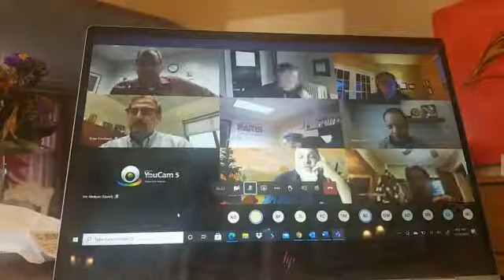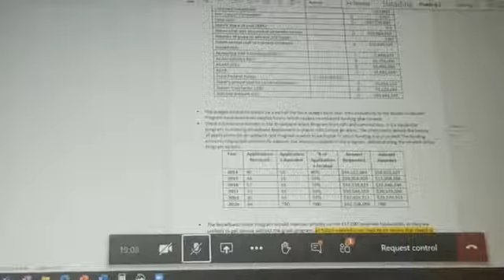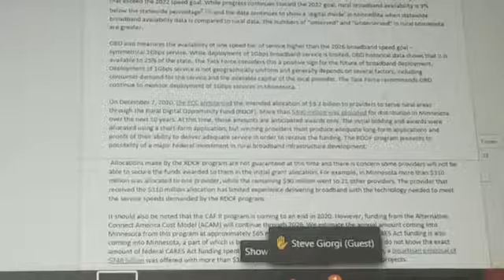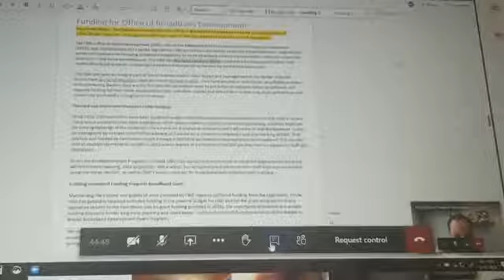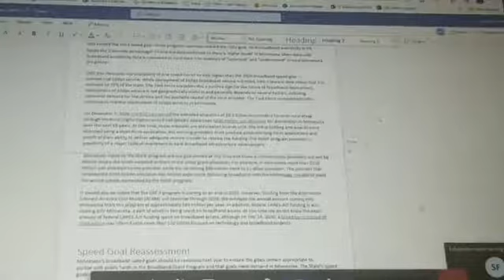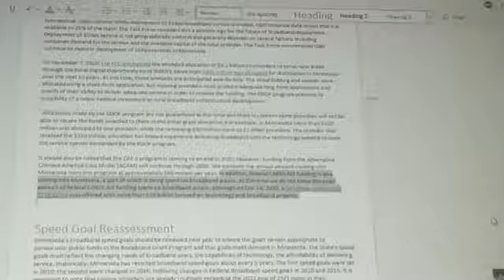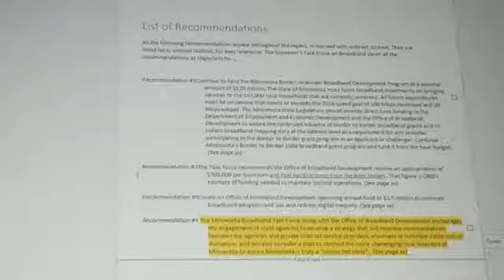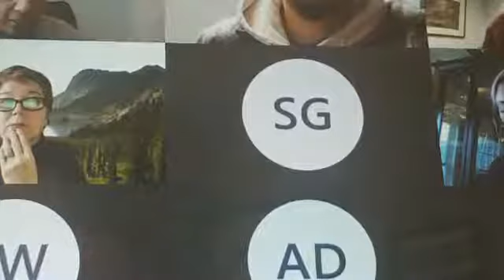MN Broadband task force meeting - looking over draft of 2020 report